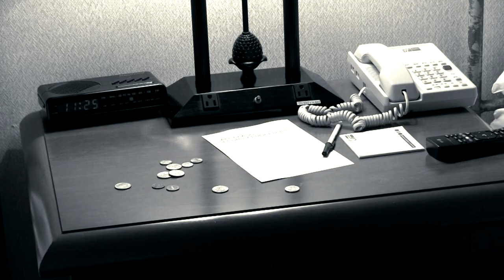BRUCE PHELPS: ACE DETECTIVE - A Comedy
When a man reports his wallet to be stolen, a detective reigning from Los Athom city comes to do some raspy sleuthing.

Shifty "Detective" Barges Into My Hotel Room
Comedy Short Film

The making of, BTS and Extras of "Bruce Phelps: Ace Detective"

CAST

Wes Schoch as "Bruce Phelps"p
Casey Schoch as "Clueless Idiot" / "Police Officer on Phone (Voice)"
CREW

Written & Directed by Wes Schoch & Casey Schoch
Filmed, Edited, Composed by Casey Schoch
Assistant Composer: Jolyn Schoch
TECH SPECS

CAMERA: Canon VIXIA HF M40
SOUND: On-Board
VISUAL EFFECTS: Adobe After Effects CS4
EDITING: Sony Vegas Platinum 11.0
We were on an extreme time limit while filming, and filmed the whole short in 1 hour at a motel in South Lake Tahoe, California in Summer 2012

See if you can count and list in the comments section how many references there are in this film to characters, movies, shows and games.
HINT: (There's at least 8)